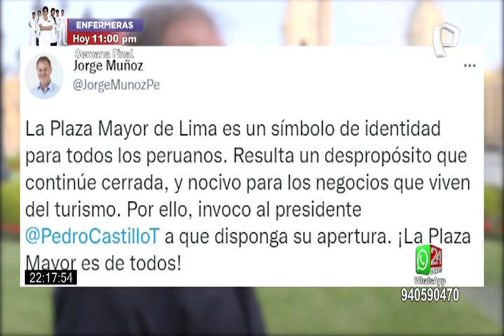Alcalde Muñoz sobre Plaza Mayor de Lima: “Resulta un despropósito que continúe cerrada”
Actualmente, la Plaza Mayor de Lima permanece enrejada y con custodia policial, impidiendo que ciudadanos puedan transitar por el lugar. Recordemos que este espacio público está cerrado desde que Pedro Castillo asumió la Presidencia de la República, el pasado 28 de julio.

En ese sentido, el alcalde de Lima, Jorge Muñoz, se pronunció hoy a través de sus redes sociales para pedirle al jefe de Estado disponga que se retome el acceso de las personas a la Plaza Mayor de Lima, ya que este asunto perjudica a los comerciantes que viven del turismo.

“La Plaza Mayor de Lima es un símbolo de identidad para todos los peruanos. Resulta un despropósito que continúe cerrada, y nocivo para los negocios que viven del turismo. Por ello, invoco al presidente Pedro Castillo a que disponga su apertura. ¡La Plaza Mayor es de todos!”, publicó en Twitter.

DOS MESES CERRADA

El cierre de este espacio público se llevó a cabo desde la fecha de asunción al cargo de jefe de Estado de Pedro Castillo. El propósito fue evitar que los manifestantes en contra de su elección ingresen a la Plaza Mayor y a Palacio de Gobierno.